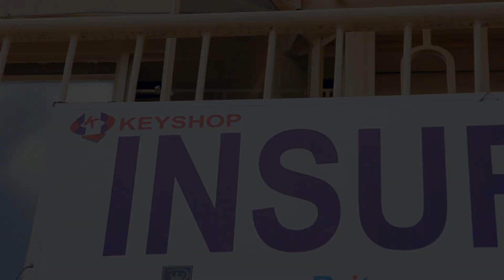How To Get Your Cover From The Insurance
You Will Not Be Harassed By A Slayqueen In A Car Accident Scene Again